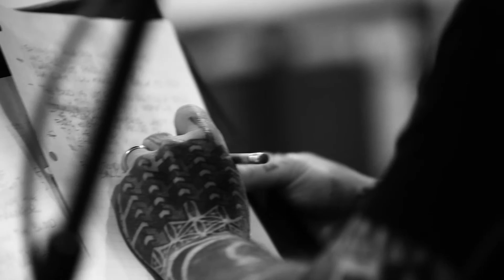004 - Owl Mountain Sessions - BESO NEGRO - "Back To You"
Gypsy rockers Beso Negro slow the tempo and quiet the riot, returning to Owl Mountain with the introspective ballad waltz "Back To You”. Adam Roach's intimate storytelling has an irresistible vulnerability that immediately draws us into his doomed tale of a lonesome drifter on the lam. The aching sincerity of our protagonist’s voice takes us on a yearnful journey that weaves among soulful slide guitar, shimmering mandolin solos, and lush cello/viola accompaniments, riding the nostalgic groove of classic R&B drum/bass lines toward the elusive light at the end of the tunnel.

Owl Mountain Sessions is a multi-disciplinary platform that supports the creative community through online representation. We film and record a variety of artists and thinkers, deliver videos of new music and performers, conversations on the arts, and "behind the scenes" education. The Sessions are accessible worldwide via the Owl Mountain Productions YouTube channel. Here, collaborators, fans, and explorers can discover new connections, music, and ideas.

By combining film and recording, Owl Mountain Sessions go beyond front-row and take you inside the music.

Learn more or participate!

THANK YOU from us at Owl Mountain!